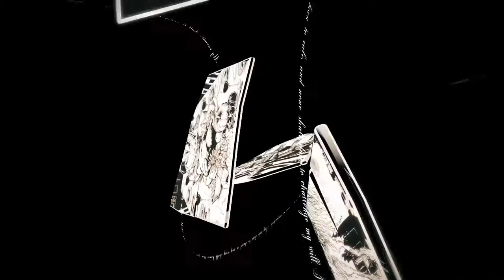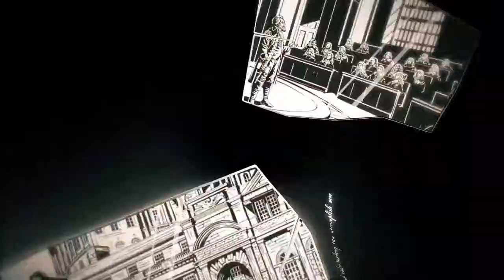The Life and Suffering of Prince Jerian - Official Announcement Trailer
Here's your look at the announcement trailer for The Life and Suffering of Prince Jerian, the next installment continuing the lore of The Life and Suffering of Sir Brante. The Life and Suffering of Prince Jerian will be available on PC (Steam).

The Life and Suffering of Prince Jerian is a narrative role-playing game telling the story of a crown prince of the Blessed Arknian Empire. You possess great power, but are also burdened by duty. Can you change the world and stay true to yourself? Every decision comes with a cost.